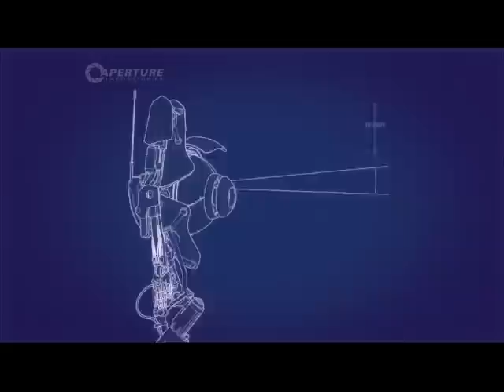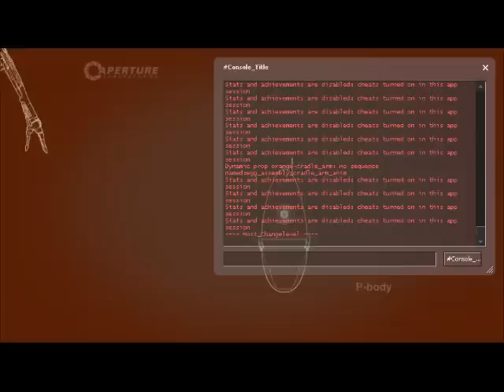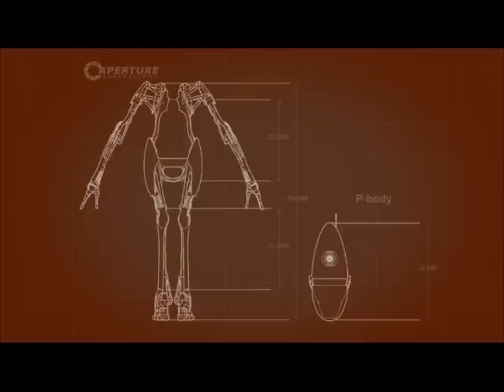Portal 2 Co-op Oynuyoruz EP.3: Duvar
duvardan bir geçemedik